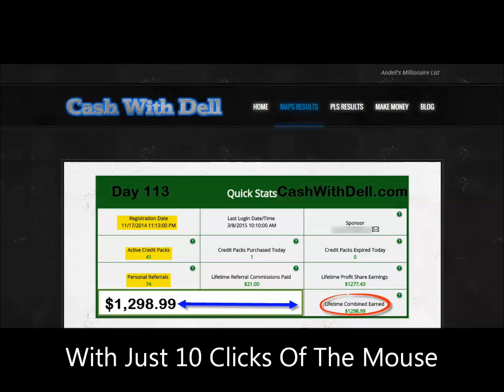How To Generate A Residual Income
With Just 10 Clicks Of The Mouse
5 Minutes Per Day -